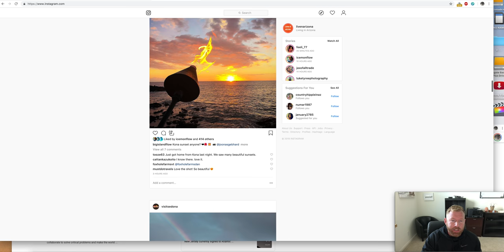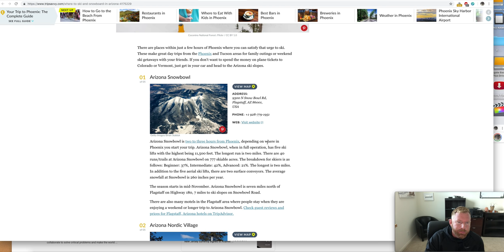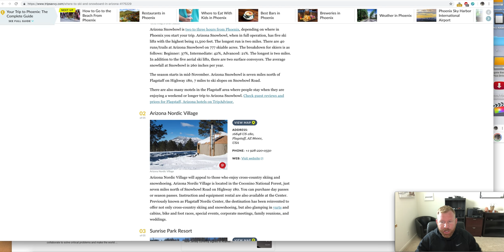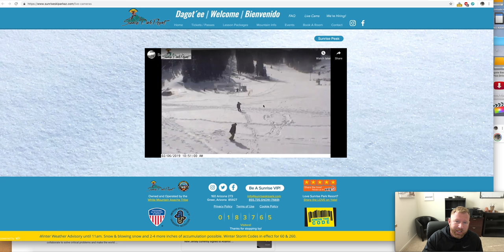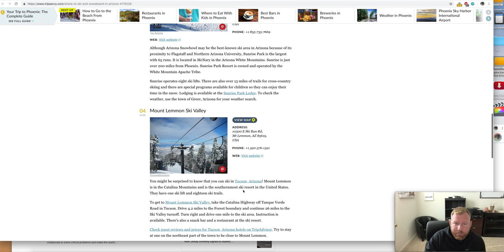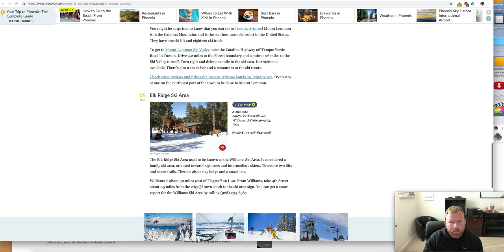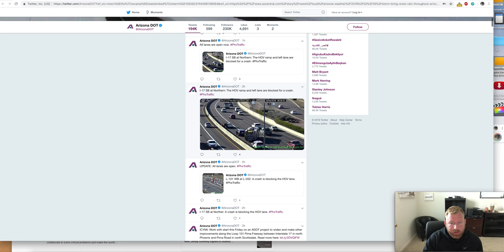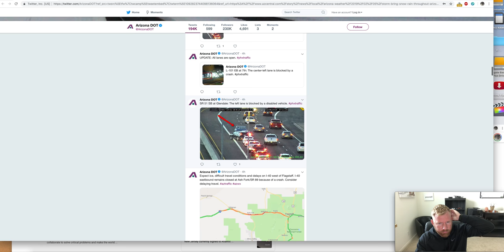Skiing and Snowboarding in Arizona | Living in Arizona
For those of you looking to know where to ski in Arizona or where to snowboard in Arizona, I have outlined the list across Arizona for winter and snow activities. The main ones are around Flagstaff, where you have Snowbowl and Nordic Village. Also we have Sunrise in . the White Mountains and Mount Lemon near Tucson. Skiing and or snowboarding in Arizona is about 3 hours away from Phoenix in several directions. There is around 5 main ski slopes around the state of Arizona.